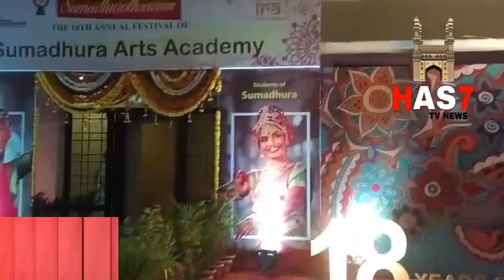The 18'th Annual festival of sumadhura Arts academy at ravindra bharti auditorium hall Saifabad